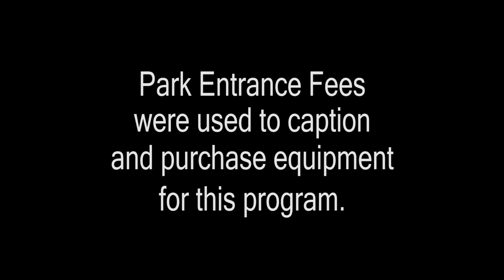Acadia Always: The Story of Acadia National Park